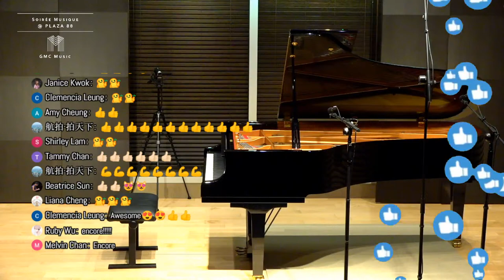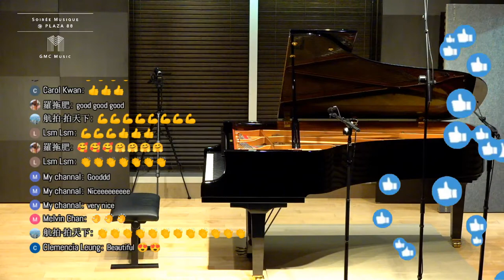Soirée Musique @ Plaza 88 | AU HIN SING | Friday Evening Concert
《Soirée Musique @ Plaza 88》
Friday EVENING Online Concert

演出者：歐顯星
日期：2021年1月29日 (星期五)
時間：晚上8時
地點：GMC Recital Hall

Programme:

Enrique Granados - Allegro de Concierto, Op. 46 (2:42)
Joseph Haydn - Sonata in C major, Hob. XVI:48 (12:27)
Sergei Prokofiev - Sonata No. 3 in A minor, Op. 28 (24:16)

Encore:
Franz Schubert - Drei Klavierstucke, D.946 - No.2 in E-flat Major (34:02)

0:00 Opening
2:42 Enrique Granados - Allegro de Concierto, Op. 46
10:35 Intermission
12:27 Joseph Haydn - Sonata in C major, Hob. XVI:48
24:16 Sergei Prokofiev - Sonata No. 3 in A minor, Op. 28
32:03 Applause
34:02 Encore: Franz Schubert - Drei Klavierstucke, D.946 - No.2 in E-flat Major
41:46 Applause

不一樣的音樂名校．不一樣的音樂旅程
Like our page: GMC Music 美樂文化．音樂